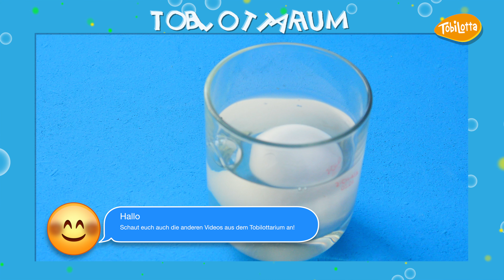Gummi-Ei Säure EXPERIMENT + Erklärung! - Kinder Experiment, Kinderkanal, - Tobilottarium41